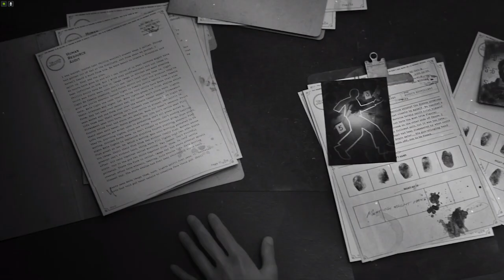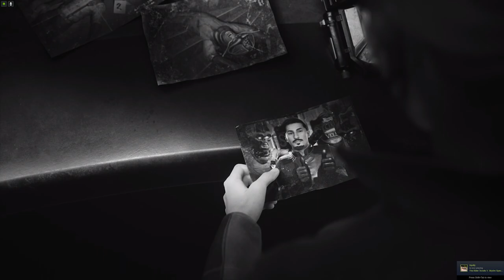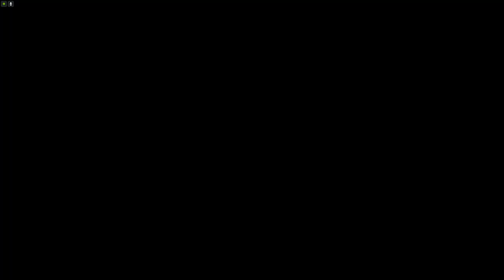The first 30 minutes of The Outer Worlds' Murder on Eridanos DLC | Stevivor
Stevivor's Steve Wright takes you through the first 30 minutes of The Outer Worlds' Murder on Eridanos DLC.